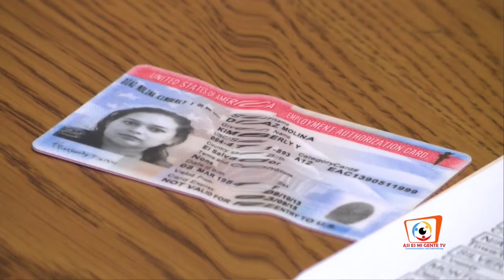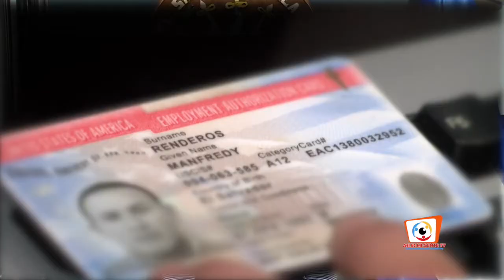TPS 2015 KENY LOPEZ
El gobierno de Estados Unidos, extiendo un periodo mas el TPS
para mas de 200,000 Salvadoreños, la cónsul  General en Washington,Dc Keny Lopez, con el fin de dar un excelente servicio de preinscripción, envía este mensaje para hacer un llamado a todos.